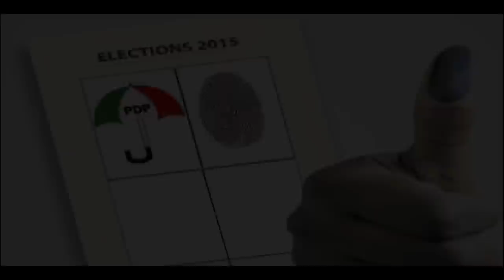TIMI FT VARIOUS ARTISTE (GoodLuck Jonathan)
Official Music Video of "Goodluck Jonathan" by Timi Dakolo featuring Ramsey Nouah, Ini Edo, Mama G, Omoni Oboli, Mike Ezorunye, Ibinabo Fiberesima, Toyin Aimakhu, Fred Amata, Kingsley Ogoro, Bovi, Omo Baba, Mc Abbey, Mandy, Obi Osotule, Chico Ejiro, Norbert Ajaegbu, Bishop Imeh Umo